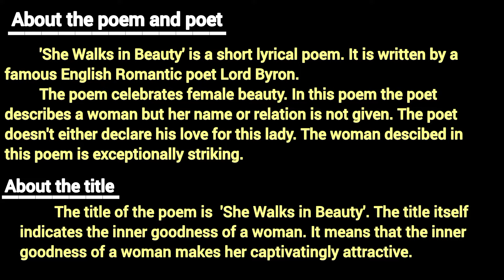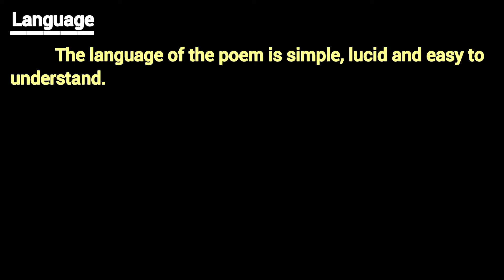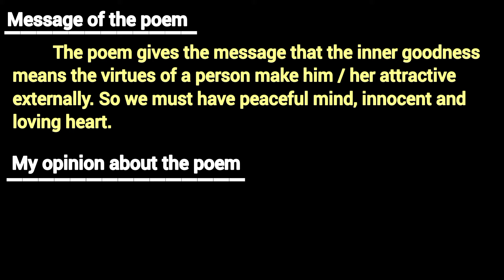12th std. | She Walks in Beauty by Lord Byron | Appreciation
⭕Std.12⭕

 ♦️(Presentation in English+Marathi)♦️

◼️ Prose,Poetry ,Novel◼️
 Section - I (Prose)

⭕⭕ SECTION -II (Poetry)⭕⭕

 🟣2.1- Song of the Open Road

🟣2.4 -Have You Ever Earned Your Tomorrow

🌐⭕ Section - IV (Novel)⭕🌐
 🟣4.1- History of Novel -Part 1
🔶Origin of novel
🔶Meaning of novel
🔶Major novelists and

🟣History of Novel -Part 2

 🟣History of Novel (Part-3)
🟣 4.2 To Sir , With Love
🔷Summary
🔷Theme

 🟣4.3 Around the World in Eighty Days

🟣 4.4 The Sign of Four(Part-1)
🔷Outline of the novel
🔷Theme of the novel
🔷Introduction to the

 🟣The Sign of Four(Part -2)
🔷Plot of the novel
🔵⭕videos on Writing skill_⭕🌐
➡️ (Expl.in Eng+Marathi)

🌐⭕videos on Grammar⭕🌐
English Grammar for all
🔵Basic English Grammar (Person and

🔵Exercise on interchange of Assertive and

 🔵Direct and Indirect Speech (Expl.in